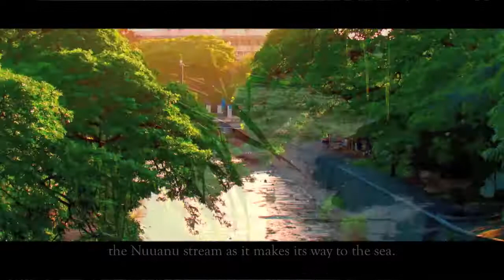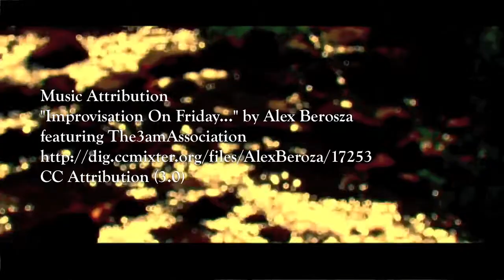Waikahalulu Falls: A Video Essay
The fifth in the series of golden hour videos.
I remember 'Waikalulu Falls' as we called it  in childhood days. I recall thinking it was a towering waterfall several stories high with an olympic size pool for swimming. Now, as an adult, the proportions are relatively smaller but still beautifully majestic.

Music Attribution
"Improvisation On Friday..." by Alex Berosza featuring The3amAssociation